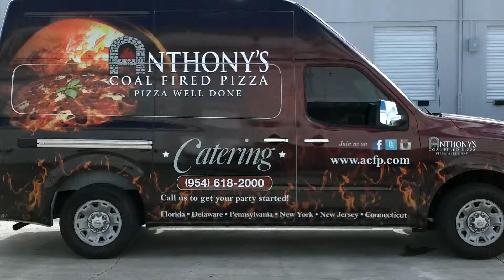Nissan NV 3500 Van Vinyl Vehicle Wrap Fort Lauderdale FL | Anthony's Coal Fire Pizza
Nissan NV 3500 van 3M vinyl vehicle wrap in Fort Lauderdale Florida for Anthony's Coal Fire Pizza. 3M vinyl wrap printing and the 3M Certified Nissan NV van wrap installation by Car Wrap Solutions.